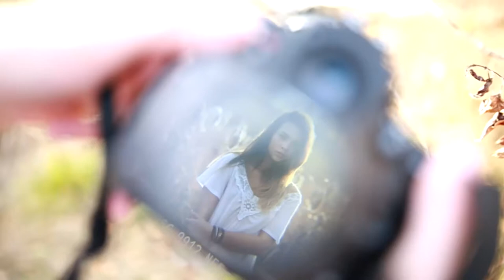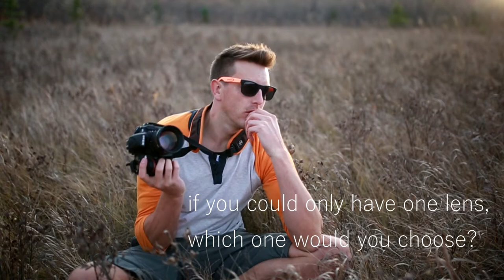Interview with The Photo Fiend